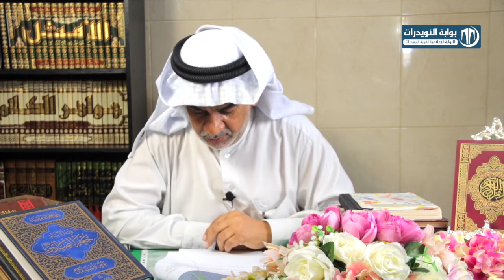حركة نسخ المخطوطات و الكتب عند أم حسين في مأتمها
الباحث الأستاذ يوسف مدن